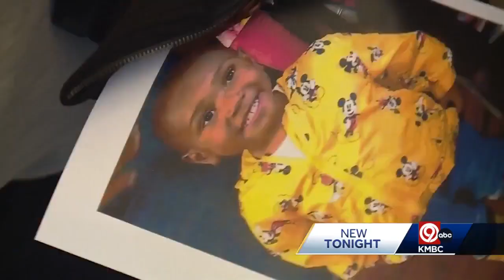Man pleads guilty to firing into apartment, killing 4-year-old KC boy as he slept in bed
Ryson Ellis, 24, pleaded guilty to second-degree murder, unlawful use of a weapon and armed criminal action in the death of LeGend M. Taliferro in June 2020.